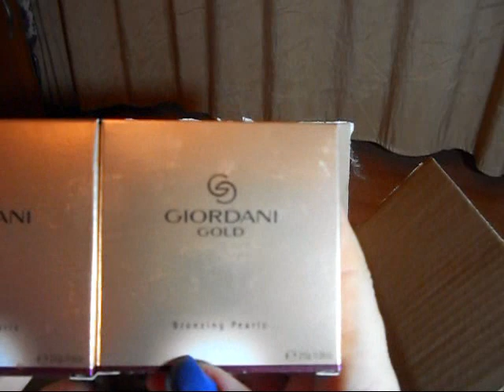Unboxing Oriflame C17 / a doua comanda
Buna,
intra in echipa mea de lideri, tot ce trebuie sa faci este sa completezi acest formular cu datele corecte, iar eu te voi contacta.
Ma poti gasi aici , sau aici
Pupicei